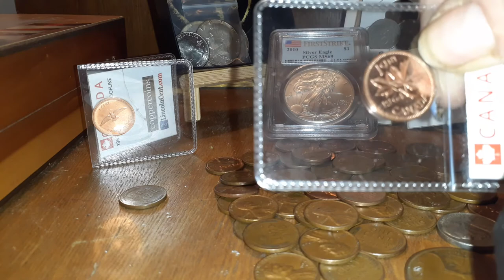A must video/coins selected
Beautiful selection of a combination of all types of coins, different denominations, countrys , dates, & metals . Don't miss this GAW.
Must be 18yrs old and live in the us to participate.
YouTube is not responsible for contest or content.
YouTube is not responsible for prizes and or refunds.
Pammy Jones does not promote gambling,drinking or any illegal activities.
We follow YouTube community guidelines.